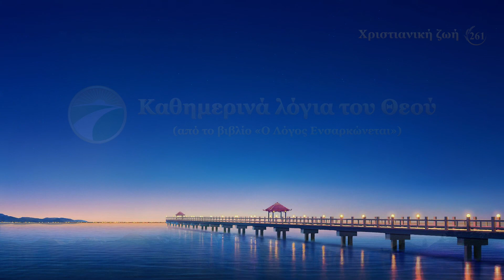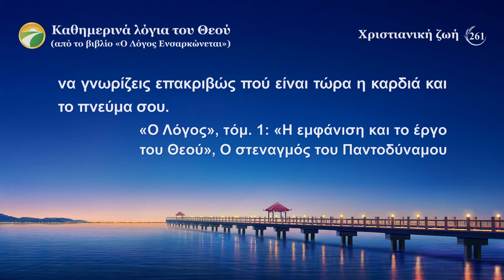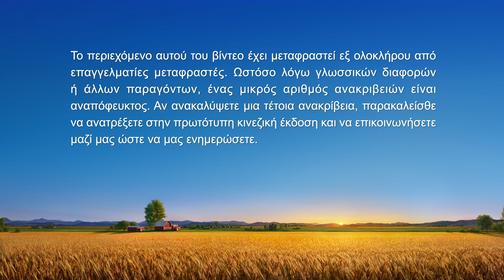Καθημερινά λόγια του Θεού: Η διάθεση του Θεού και αυτό που Αυτός έχει και είναι | Απόσπασμα 261